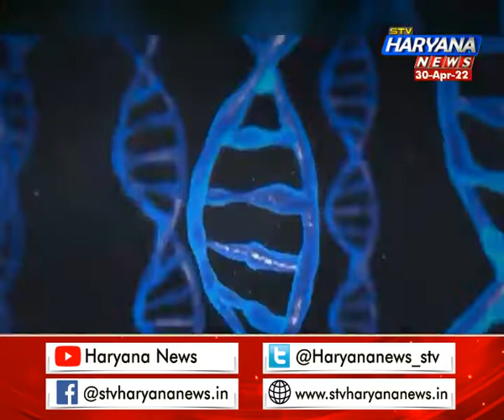साइबर सिटी में कोरोना संक्रमण का बढ़ रहा खतरा, क्या दस्तक देने वाली है चौथी लहर?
देश में कोरोना के आंकड़े एक बार फिर रफ्तार पकड़ रहे है. तेजी से बढ़ते मामले प्रशासन और लोगों की चिंता को बढ़ा रहे हैं.